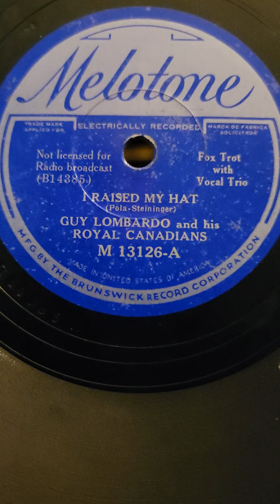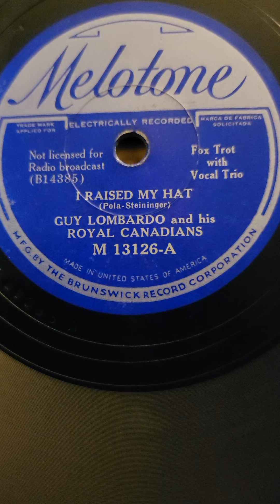I Raised My Hat - Guy Lombardo & his Royal Canadians Melotone Records #13126 1933